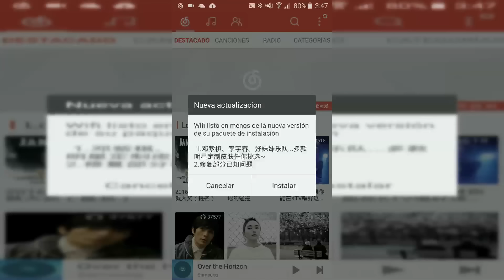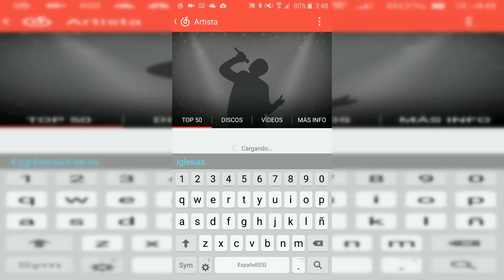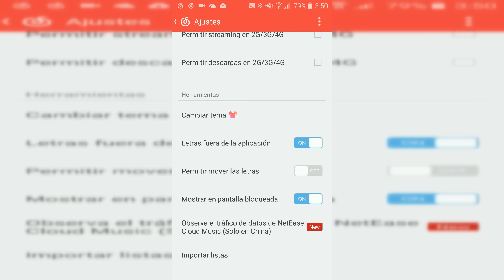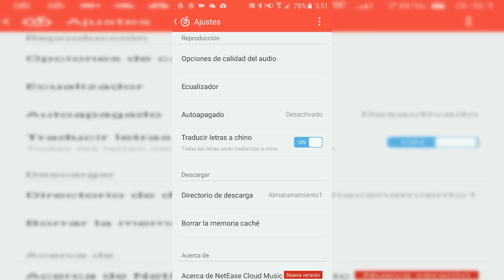NetEase: Alternativa gratuita a Spotify y muy funcional!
Hola chicos y chicas! Hoy os traemos un nuevo tutorial en que veremos una app para Android que puede ser una excelente alternativa a Spotify, NetEase! Esperamos que os guste! :)